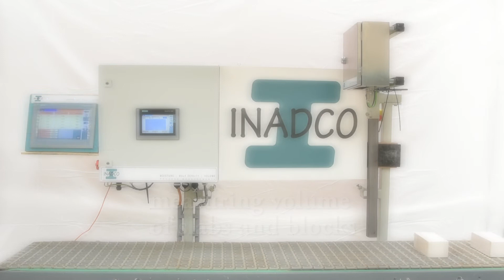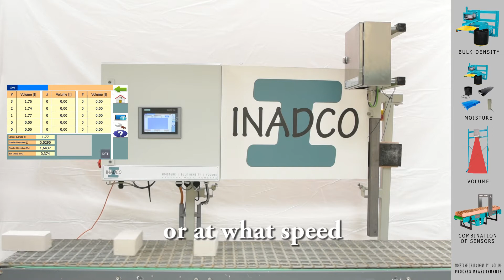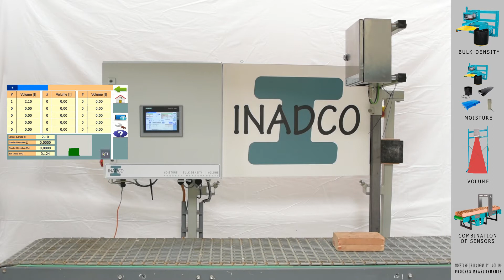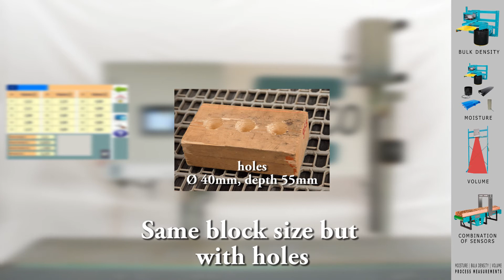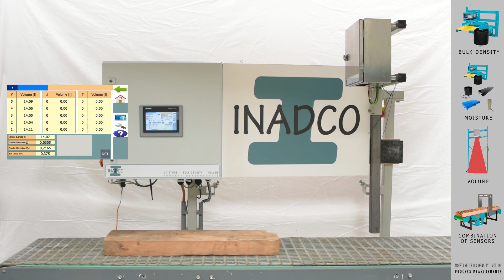INADCO Block Scanner (concept)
The introduction of the INADCO Block Scanner. Another application of the INADCO Cross Scanner.

There where the INADCO Cross Scanner is used as a volume scanner for continuous product flows the INADCO Block Scanner can be used for determining the volume of pre-shaped products.

The Block Scanner is developed to be used in the growing media industry for measuring the volume of grow bags and grow blocks according to the EN15761 but it can also be used in several other industries.